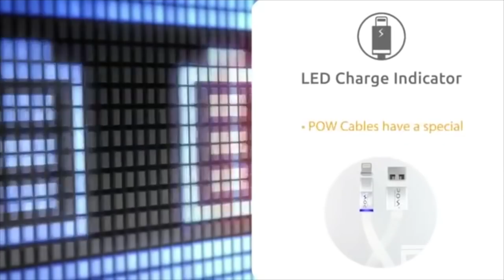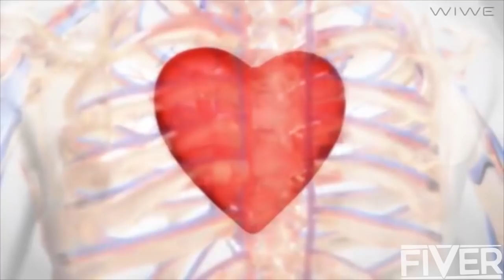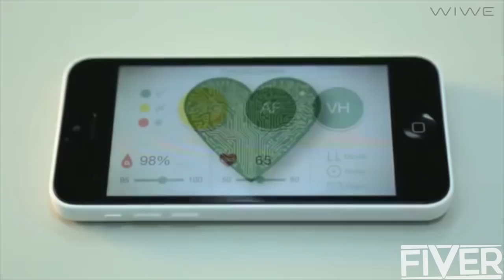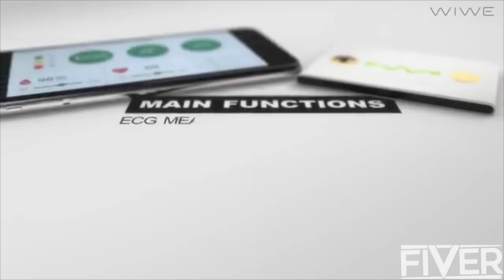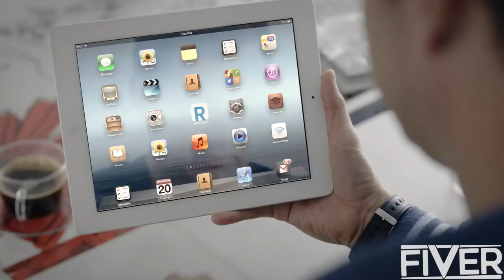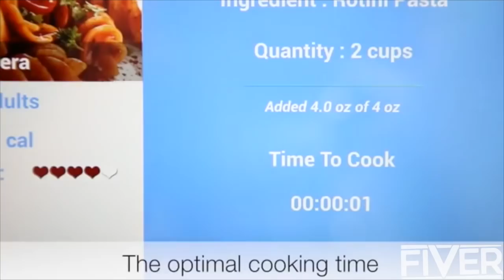● 5 INVENTIONS THAT WILL BLOW YOUR MIND ☞80